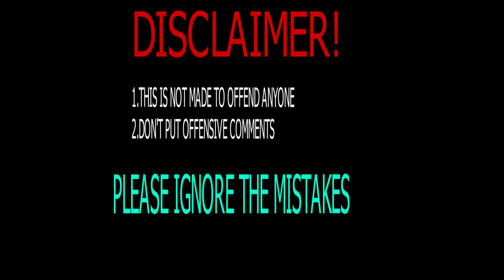1857 revolt.1st war for Indian independence in countryballs.